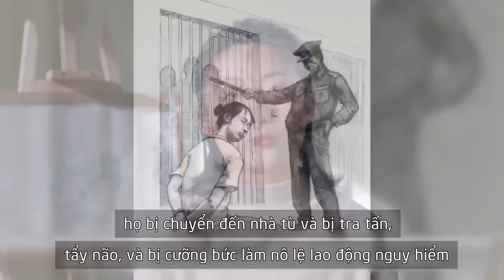Đừng Lướt Qua Xin Hãy Cứu Lấy Mẹ Tôi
===oOo===

►►►Bấm vào chuông góc bên phải màn hình để nhận được thông báo khi ra VIDEO nhé!